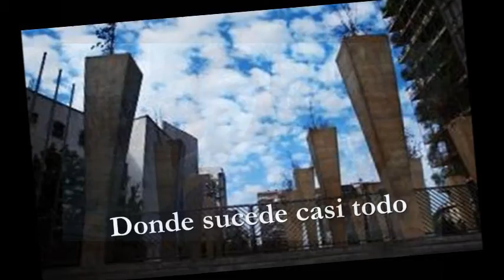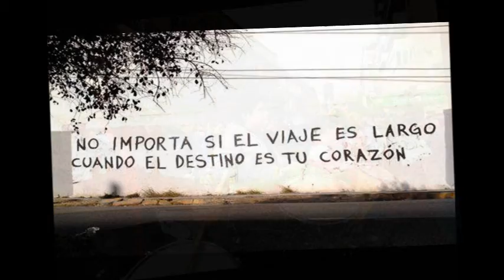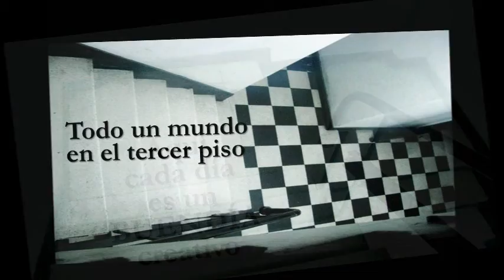UN BUENDÍA DESDE EL BARRIO.wmv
Un día en la vida de BUENDIA cambio creativo, empresa de comunicación chilena que ha integrado lo comercial y lo social. Ubicada en el corazón de Santiago, donde suceden casi todas las cosas.